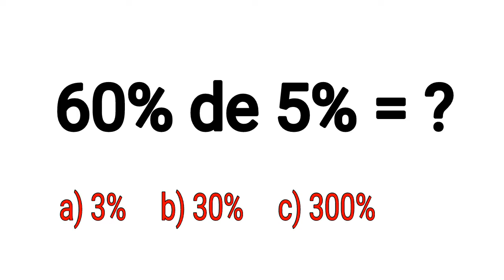Quanto é 60% de 5% = ?